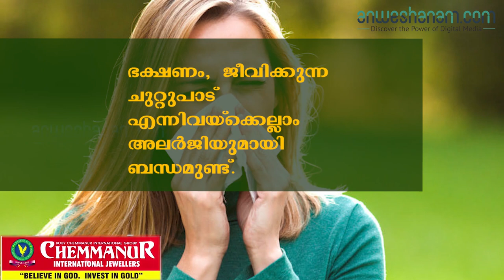അലർജി ഒഴിവാക്കാൻ ചെയ്യേണ്ട കാര്യങ്ങൾ | Anweshanam.com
ഭ​ക്ഷ​ണം,​ ​ജീ​വി​ക്കു​ന്ന​ ​ചു​റ്റു​പാ​ട് ​എ​ന്നി​വ​യ്‌​ക്കെ​ല്ലാം​ ​അ​ല​ർ​ജി​യു​മാ​യി​ ​ബ​ന്ധ​മു​ണ്ട്.​
തു​മ്മ​ൽ,​ ​ശ്വാ​സം​ ​മു​ട്ട​ൽ,​മൂ​ക്കൊ​ലി​പ്പ്,​ ​ക​ണ്ണ് ​ചൊ​റി​ച്ചി​ൽ​ ​എ​ന്നി​വ​ ​അ​ല​ർ​ജി​യു​ടെ​ ​ല​ക്ഷ​ണ​ങ്ങ​ളാ​ണ്.​